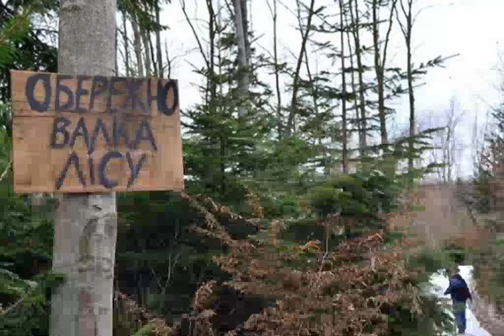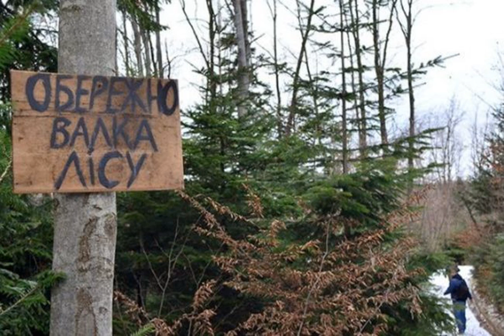Необходимо сохранить мораторий на экспорт древесины и урегулировать рынок, - эксперт.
Украина нуждается в сохранении моратория на экспорт дерева, а также законодательного регулирования этого рынка и борьбы с контрабандой.  В противном случае украинские предприятия столкнутся с дефицитом сырья и потеряют конкурентоспособность на мировом рынке. Об этом пишет РБК-Украина со ссылкой на заявление главы Общества лесоводов Украины Юрий Марчук. "Надо урегулировать рынок.  Принять четкий закон, который дал бы возможность всем деревообработчикам знать, где, что и по чему они покупают, а лесово